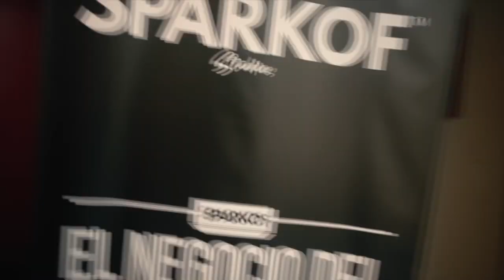El Negocio del Entretenimiento Summit 2023 After Movie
El ENDE Summit contó con la participación de algunos de los ejecutivos más importantes de la industria del entretenimiento y medios en PR.